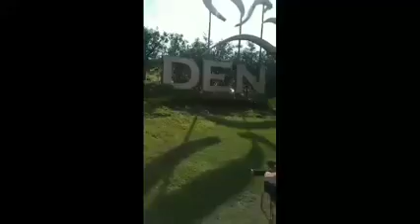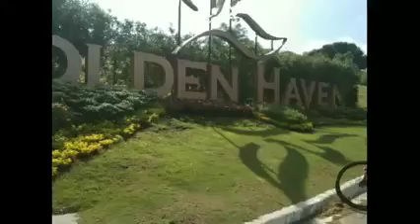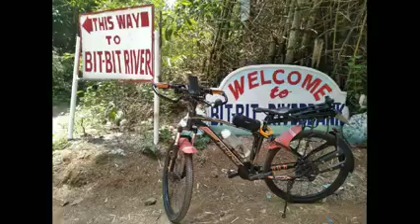TAYO NA SA BITBIT RIVER BANK ECO PARK 🚴‍♂️